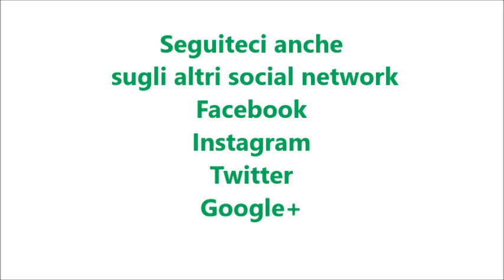Praline tipo Ferrero rocher per bimby TM6 TM5 TM31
Ingredienti:
Dose per 20 praline
100 g di  cioccolato fondente
150 g di nutella
30 g di burro a temperatura ambiente
50 g di  mandorle
granella di nocciole q.b.
granella di pistacchi q.b. (facoltativa)